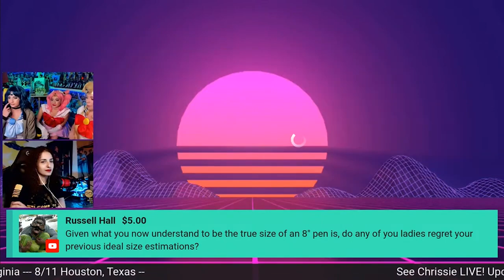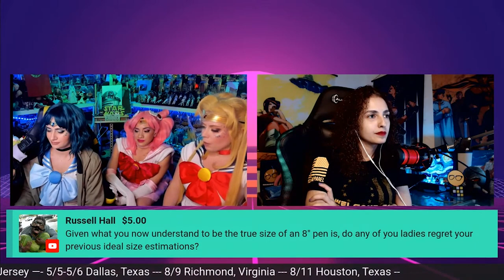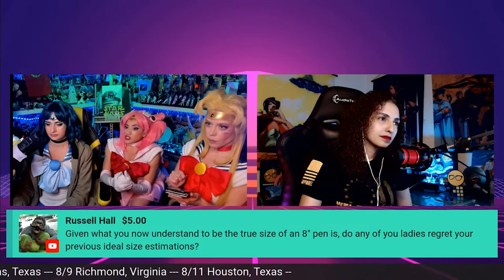SimpCast Reacts to Woody Harrelson SNL Monologue! Chrissie Mayr, Lila Hart, Anna TSWG, Nina Infinity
Woody Harrelson critiques government and big pharma during BIZARRE and unexpected Saturday Night Live opening monologue! Simpcast debates and reacts to the clip!
From Simpcast 65.

SimpCast stars Chrissie Mayr, Lila Hart, Anna That Star Wars Girl, and Nina Infinity

CONFIRMED